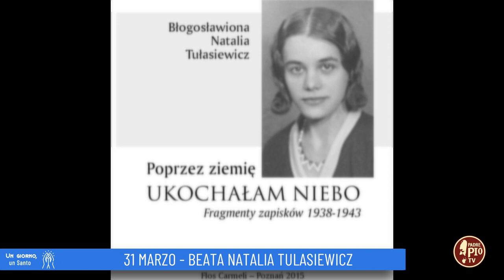Beata Natalia Tułasiewicz (Un giorno, Un Santo 31 Marzo)